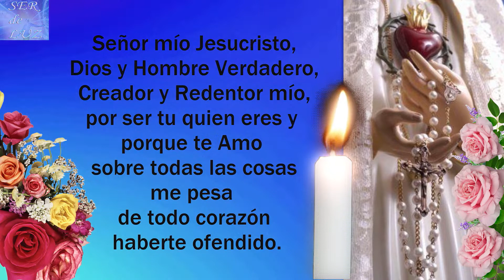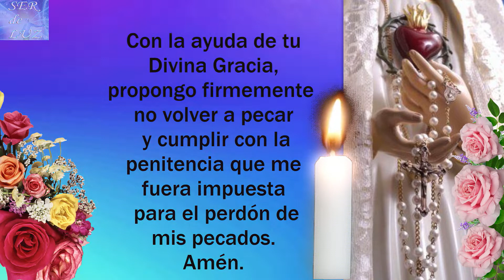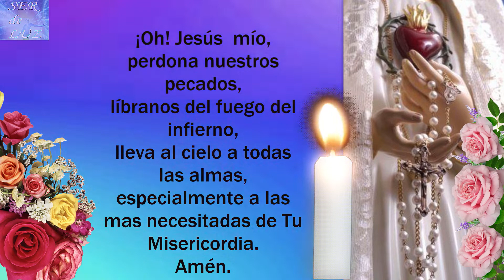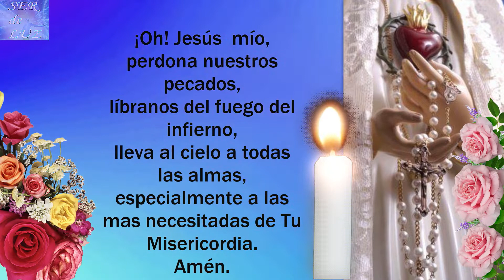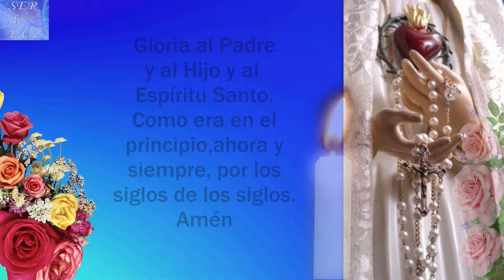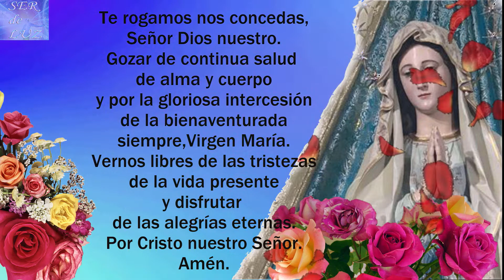SANTO ROSARIO CORTO DEL DIA DOMINGO 15 DE MAYO 2022💝 Misterios Gloriosos🌹 Reina de La Paz🌹Gospa💖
SANTO ROSARIO CORTO DEL DIA DOMINGO 15 DE MAYO 2022💝 Misterios Gloriosos🌹 Virgen  María Reina de La Paz🌹Gospa💖

Santo Rosario Gloriosos
Misterios Gloriosos